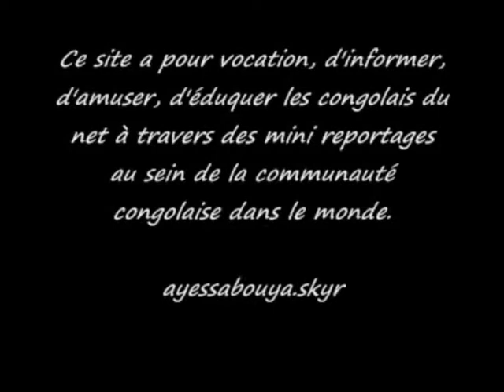(ayessabouya) Awilo Longomba à Charlotte, NC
ayessabouya.skyrock.com et Newman digital na pointe, en direct de North Carolina vous présente ce reportage sur le passage de Awilo Longomba à Charlotte qui vient de gagner un trophée et qui va bientôt faire un featuring avec Beyoncé et Jay Z au moi de juillet, na temps!

Cliquez sur Ajouter un commentaires en bas pour commenter!